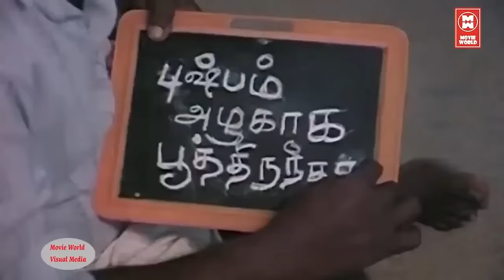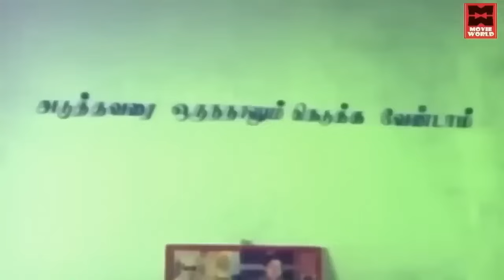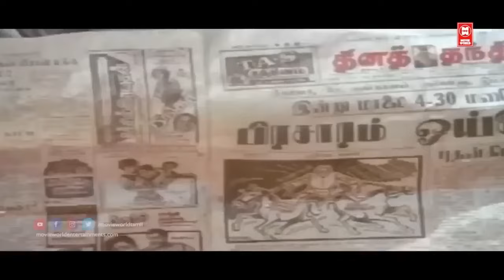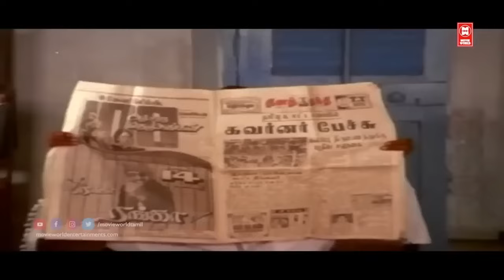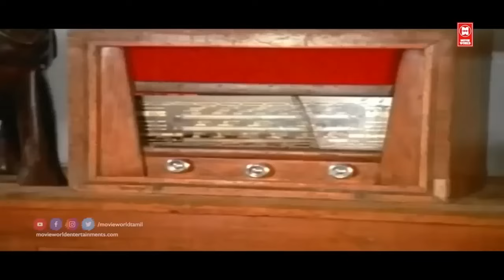எனக்கே இன்னும் கல்யாணம் ஆகல..உங்களுக்கு எப்படினே கல்யாணம் ஆகும் | Senthil Goundamani Comedy Scenes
|| ANTI-PIRACY WARNING ||

*COPYRIGHT PROTECTED*